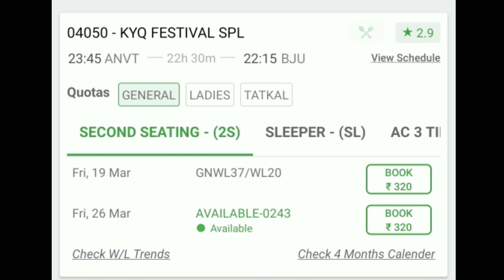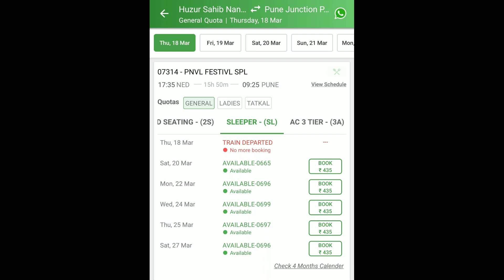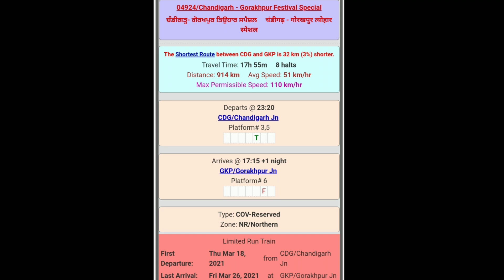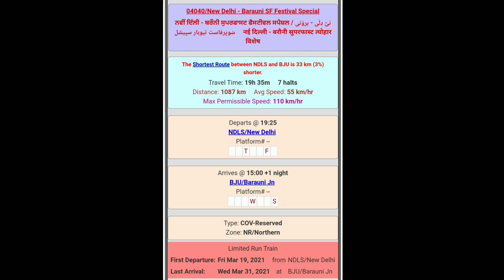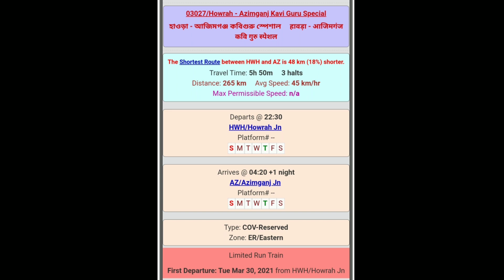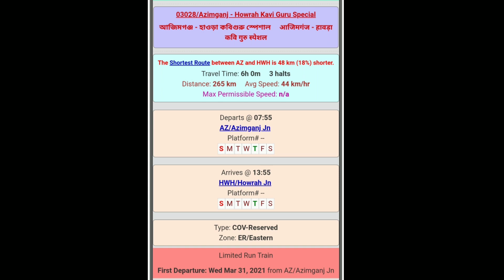Holi spl trains list with resarvation status. chandigarh,lukhnow,patna gaya,guwahati,nanded,baroni.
hi friends
in this video will tell you about more spl trains to be run on holi.